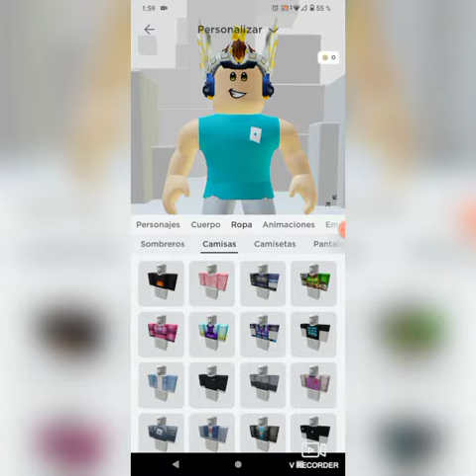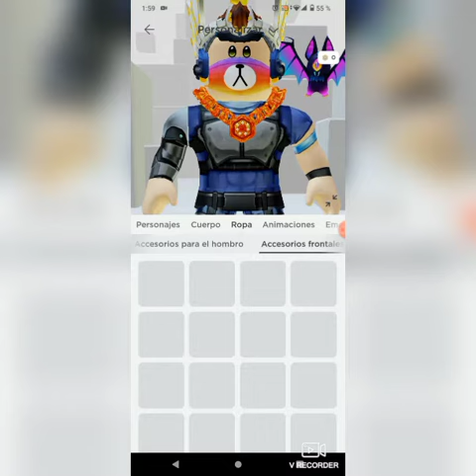personaje ramdom xd